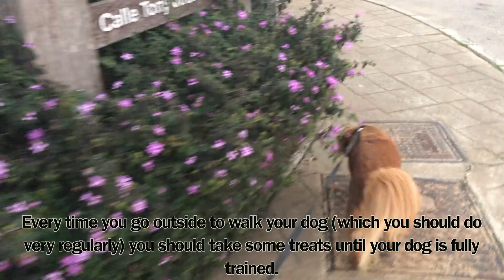How to toilet train your dog.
This is a very important video because nobody wants their dog to do their business inside. Therefore with a little bit of easy training your dog will be toilet trained in no time. I hope you enjoyed the video !

xx
Elise Looyens, volunteer at the Los Barrios dog Shelter and student at Sotogrande International School.

Music is non copyrighted and is not owned by me  -

For the song credits to → Last summer - Ikson